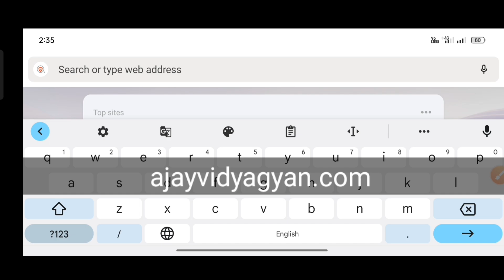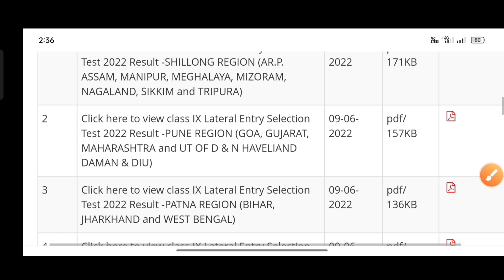Jawahar Navodaya vidyalaya Entrance Exam Class 9th Result 2022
• Navodaya Vidyalaya class 9th Result 2022
• JNVST Class 9th Result 2022
• Navodaya Class 9th Result 2022
• Navodaya Class 9th ka Result
• Ajay Vidyagyan YouTube Team
• Ajay Vidyagyan